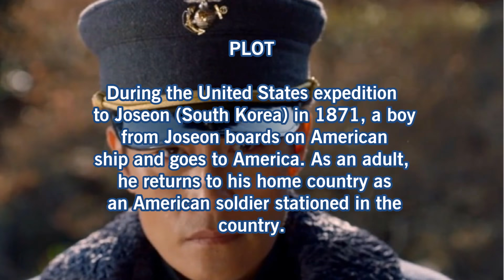New Upcoming Drama 2018 | MR .SUNSHINE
SHOUTOUT! KPOP HUNGER has made a joint link with Malaysian Blogger! CHECK OUT THE LATEST KOREAN NEWS UPDATES IN MALAYSIAN LANGUAGES!

KPOPHUNGER